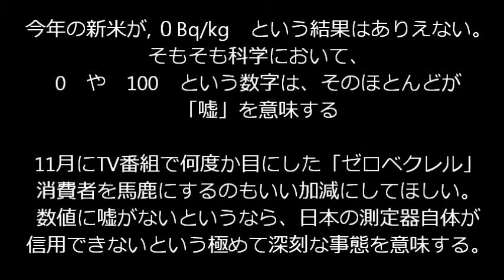2009年福島県米のセシウム137, Cs137 of Fukushima-rice, 2009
Cs137 of Fukushima-rice, 2009. At Fukushima City. 0.027Bq/kg.